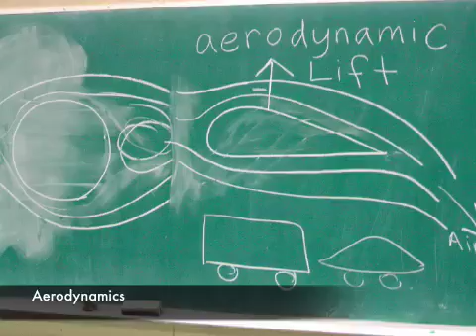Iridescent, Engineers as Teachers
Iridescent, a science-education non-profit has developed a program through which engineering students and professionals can use their skills and training to inspire children.